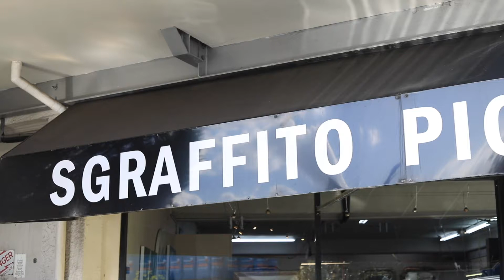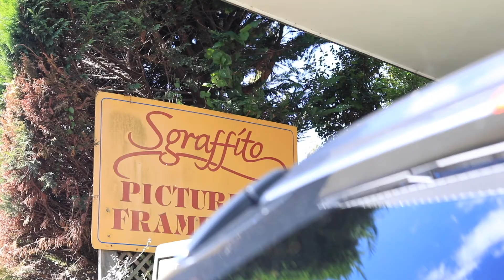Sgraffito Picture Framers - Remuera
Sgraffito Picture Framers, Remuera are Auckland's premier framing, presentation and mounting operators and have been established for many years.  Our highly skilled and knowledgeable staff are here to assist in any way that we can.